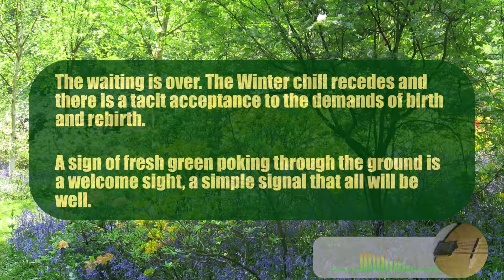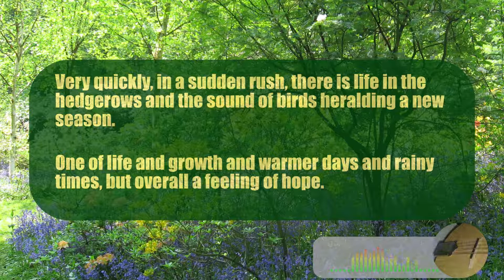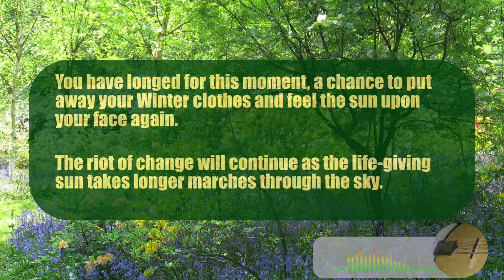Spring - part of 'The Wheel Turns' Orchestral Suite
"A musical vision of Spring, a time of renewal and growth. From out of the cold ground comes a promise of warmer days. Then April showers herald an explosion of life, shorter nights and lighter days full of the sound of birdsong. As the season moves on, there is a slowing of change as Summer draws near."

Description

Spring, finds me trying to express, in music, my feelings about this season. Below is a attempt at doing this in words too. This is the third of hopefully four orchestral pieces that describe the four temperate seasons of the year.

If you want to hear other pieces from the series "The Wheel Turns" after listening to this piece, the links are here :-

Project Website

Spring
The waiting is over. The Winter chill recedes and there is a tacit acceptance to the demands of birth and rebirth. A sign of fresh green poking through the ground is a welcome sight, a simple signal that all will be well.

Very quickly, in a sudden rush, there is life in the hedgerows and the sound of birds heralding a new season. One of life and growth and warmer days and rainy times, but overall a feeling of hope.

You have longed for this moment, a chance to put away your Winter clothes and feel the sun upon your face again. The riot of change will continue as the life-giving sun takes longer marches through the sky.

Spring of all seasons is a time to revel in simply feeling alive.

Instrumentation

I really wanted a lightness to this piece and it took me a while of tweaking to get what I heard in my head. I didn't want it to sound like Autumn, or Summer, both weightier seasons, but not as thin and austere as Winter. So this piece is mostly woodwinds and strings with hardly any percussion

I didn't need bottom-end, I needed more focus in the melody interaction and there was a missing link. It needed to be light and airy and what else says light and airy like the harp. After about a day working on the harp part it started to give the feel I wanted. The harp glissandi were useful as bookends to the section it features in.

The piece begins with an echo of Winter and the bell tree, the piccolo and alto flute describe the first signs of growth before giving way to pizzicato strings of April Showers. The harp section is a semi-formal counterpoint section with the harp melody inter-woven with the solo violin in my attempt to describe the rapid growth of the Season. The final section brings in the brass and is a calmer end to the piece that hints at the glory of Summer just around the corner.

ISRC: GX4W52200001
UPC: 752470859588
Release Date: Jun 20, 2022